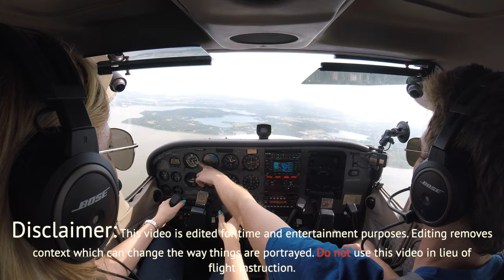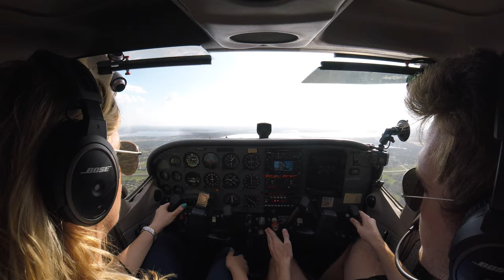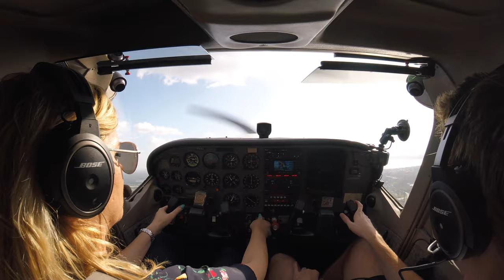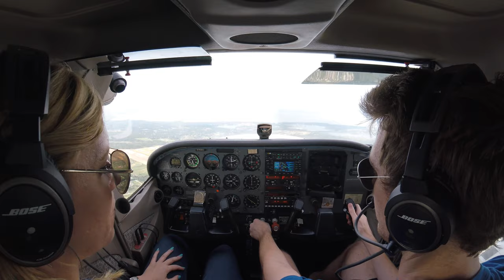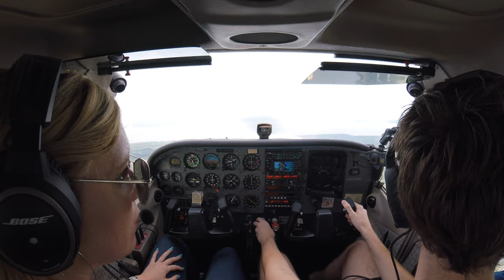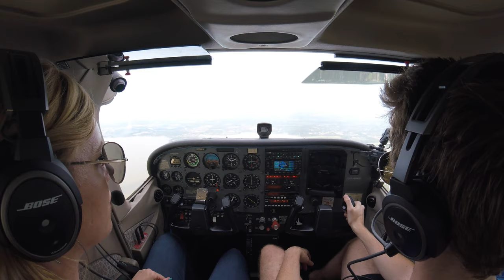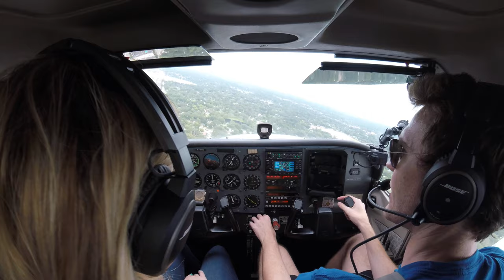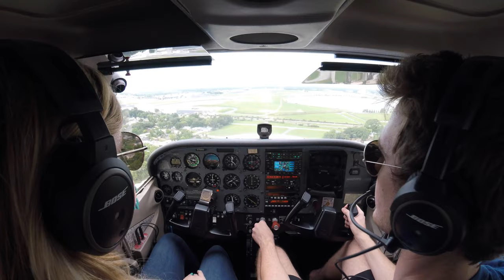First Flight Lesson| C172 Glide & A Stall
Following on from the previous video with Rachel and Gareth, I wanted to illustrate how nicely the aircraft glides. Then it was time for a quick stall before landing back at Orlando Executive!

Want LewDix Aviation Merch? to get your hands on shirts, checklists and other merchandise from the channel!

Current Patrons:
Arnaldo Santiago
Michael Bailey
Mark 'BigBaby' Hill
Sir David of Tesch
Yichao Yu
Chris Patti
Matthew Gut
Colin Valleli
Michael McDonald
Stuart Nelson
Deanna Tickle
Nathanael Hartman
Tony Smith
John Hoare
Richard Anderson
Ben Davis
Jon Provencher
Mr. Fly
Rick Ewart
Jason Thomas
Ian Cowan
Bill Stranahan
Michael Staton
Christian Lee Hannah
Patrick Williams
John Roessler
Gaz Nicholas
Martin Sørensen
Arthur Cox
Russ Clarke
Brendan Meehan
Michael Emig
Todd Herron